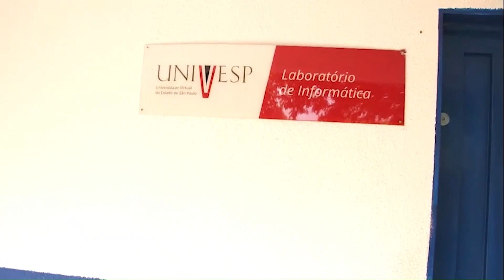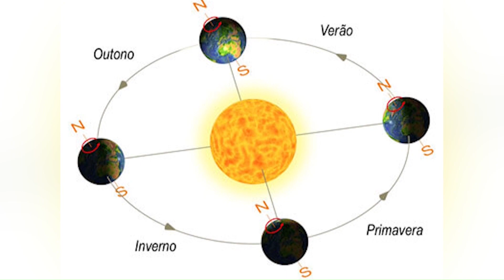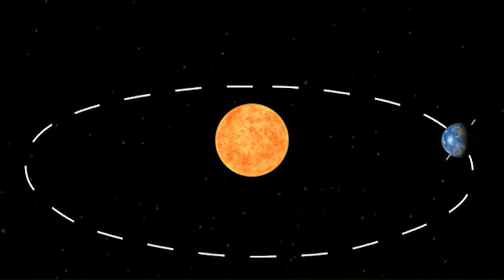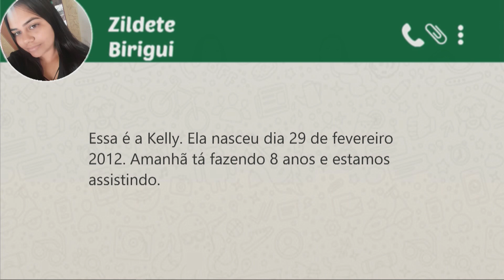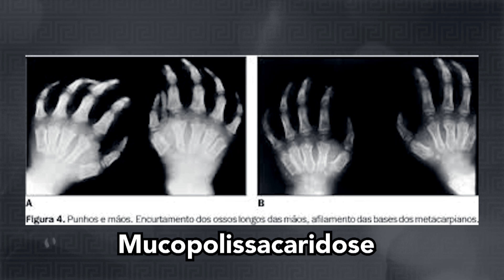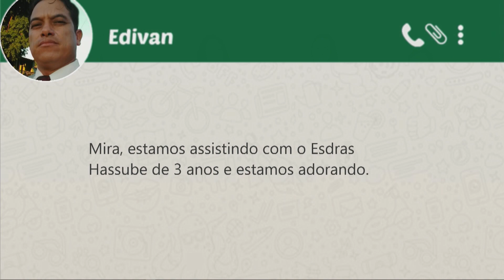SBT e Você - (28-02-2020)